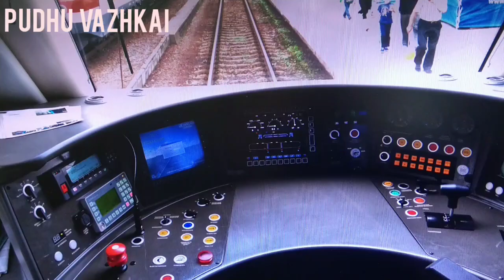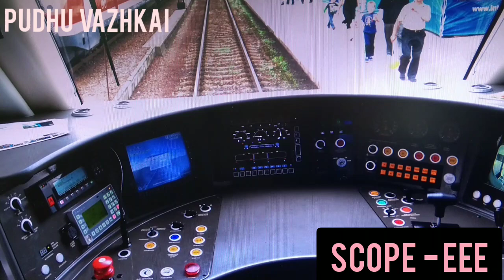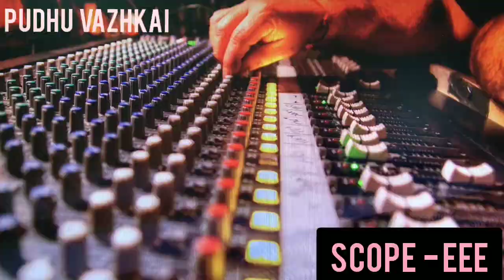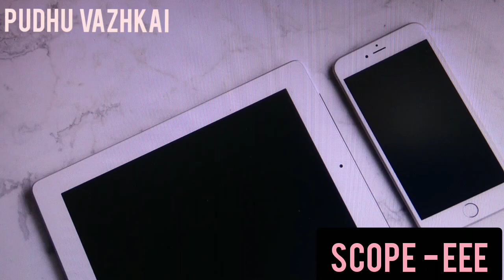EEE Engineering Scope/EEE scope in India/B tech EEE job opportunities/B.tech EEE Jobs and Skills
Engineering in EEE
would be dominating field for the next 50 years
You can target core Companies
By adding up
Your M.tech degree, knowledge, experiences and Internship, Good College selection

Lots of Government Opportunities available by writing
GATE EXAM
AEE exam
ICRB for ISRO
DRDO exam
RRB railway exam

Watch video thoroughly